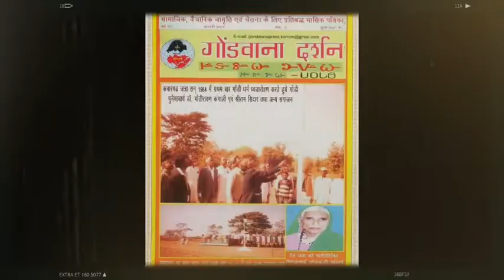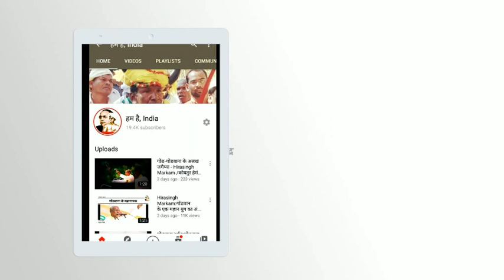गोंडवाना दर्शन: 'गोंडी गितो के साथ कोयतुर, सभ्यताओ के बखान - P S Maravi